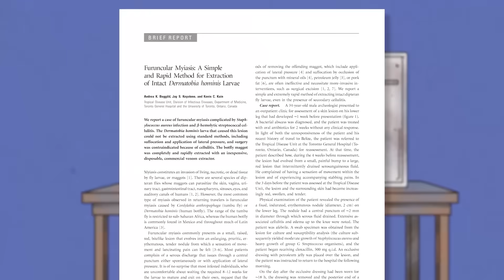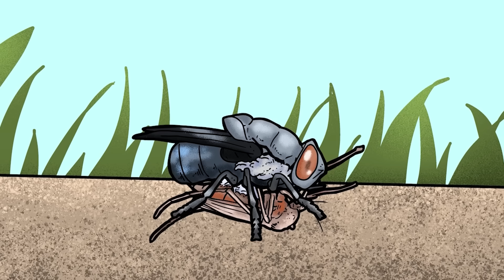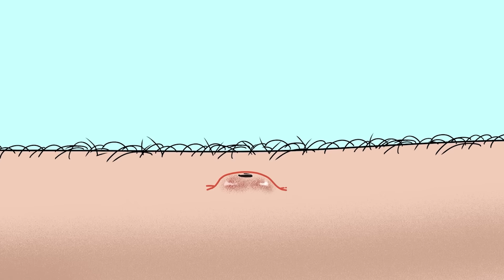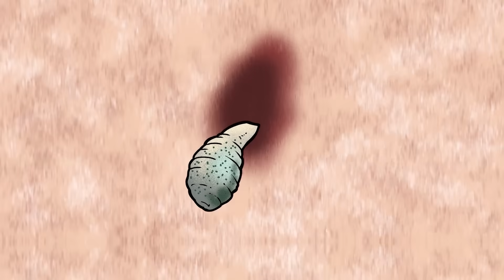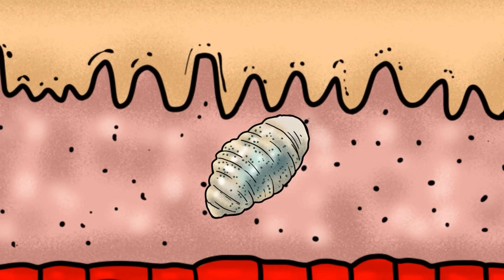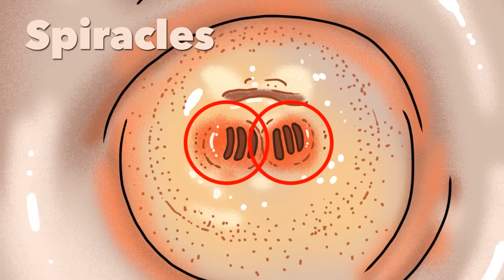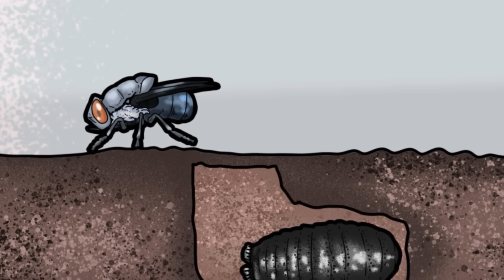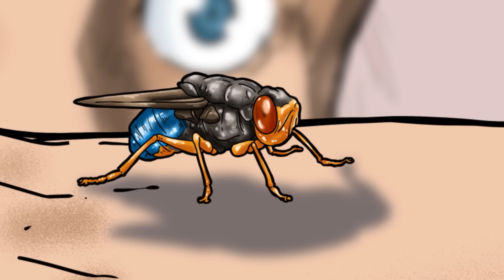The Man Who Let Flies Live Inside Him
Play Enlisted for FREE on PC, Xbox Series X|S and PS®5

A mosquito bite that happened during vacation doesn’t seem to be healing after weeks, what could be wrong? You can’t help but itch the spot when you suddenly feel something new… Something in there… Something… wiggling?

When you find out there’s something living inside you, would your first instinct be removing it? Entomologists Gil Wizen and Piotr Naskrecki had a different idea — carrying a parasite to term. What happens when someone is excited to let parasites infest their bodies? Let’s get into it!

Sources:
[Gil Wizen and Giving Birth to a Botfly]

[Music Licensing]
Code: INO0JJUV7IZ1EO72, JDBW40S1QLYWOEWP, UGM4Q0SBUIKFSNV7, JCEDBS6LK4YH5AFM, 9TXTHNXGITZ9FRUA, XDFSFCNMQWZYMOTM, XD3LHT39XTPNU3AR